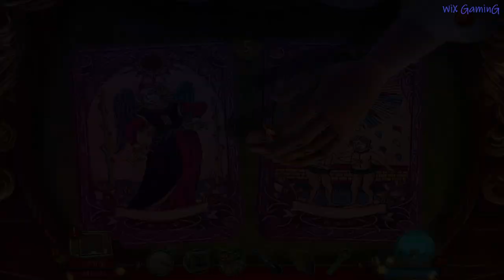DANSE MACABRE CRIMSON CABARET CE FULL GAME Complete walkthrough gameplay + BONUS Chapter